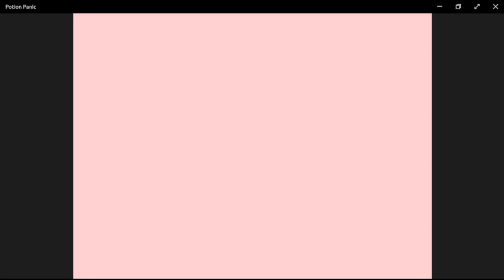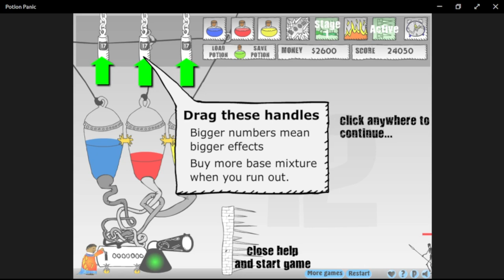A game about potions and panicking | Potion Panic